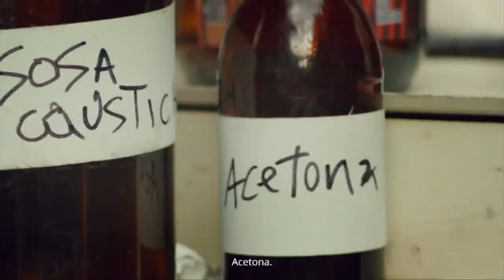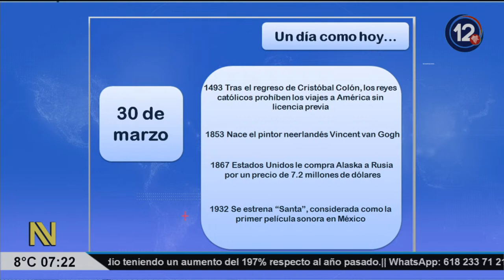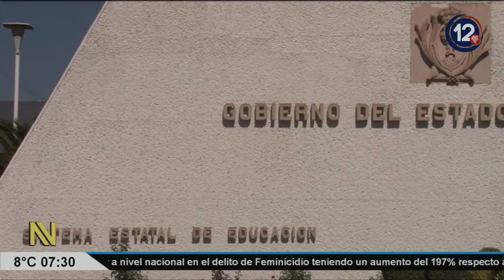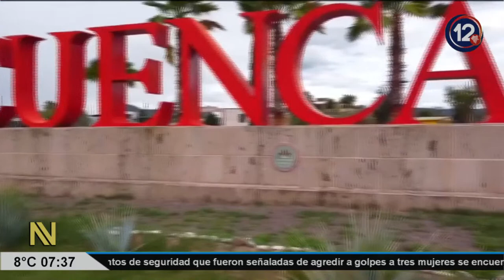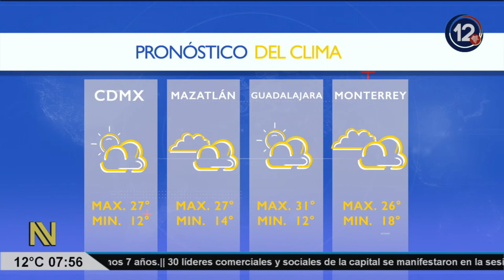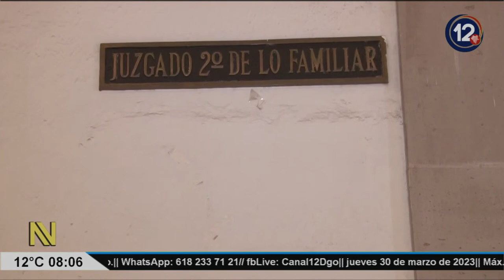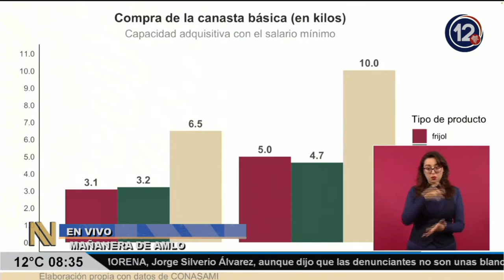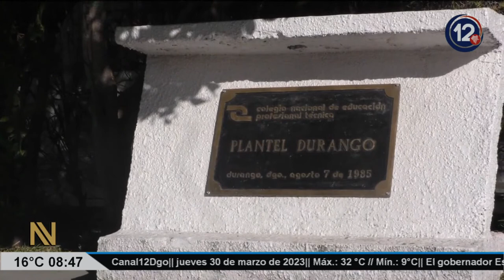Noti12 A LAS SIETE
Noti12CON HEBER Y QUETZAL